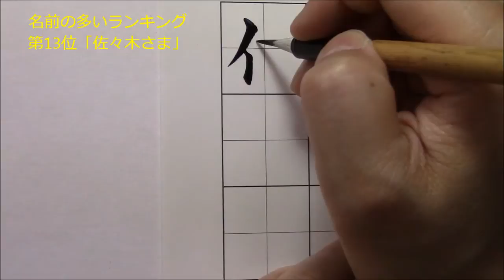名前の多いランキング第13位『佐々木さま』小筆の楷書・行書 美文字塾 谷口栄豊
小筆の動きを、分かりやすくアップで撮影しました。
よりリアルなスピード感、力の入れ方の変化、緊張感を動画で感じて頂けたら幸いです。

※2014年度の全国名前の多いランキング（インターネット）参照

（主に美文字の書き方のコツを掲載）

美文字のSkypeレッスンは、この動画のようなアングルでペンの動きを見ながら説明を聞けるので、とても分かりやすいですよ。